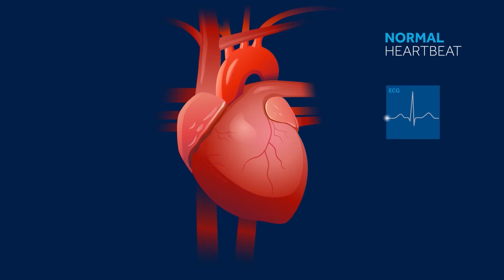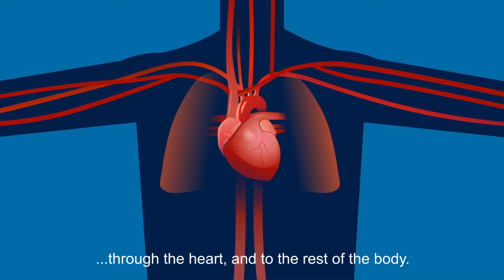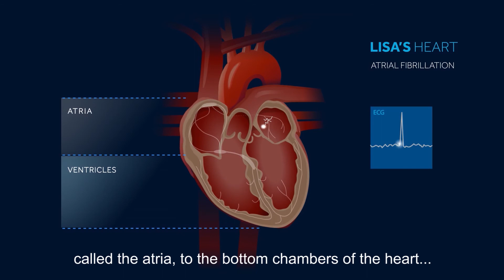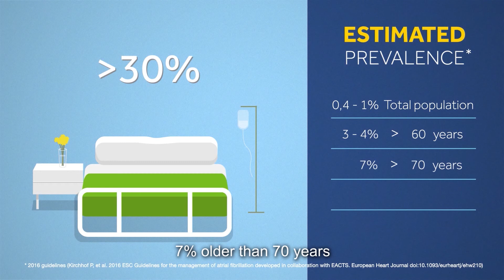Do you know about atrial fibrillation?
Learn more about atrial fibrillation